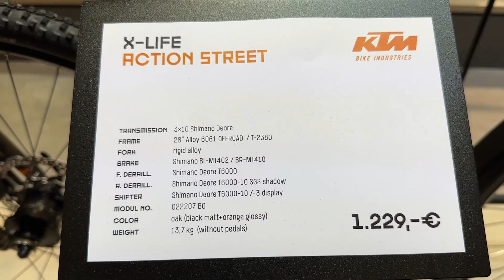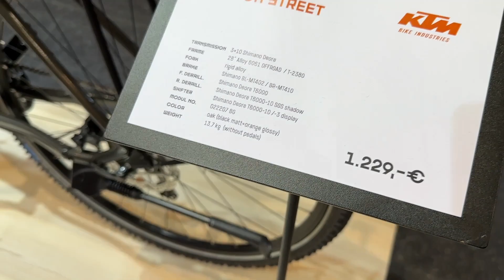2024 KTM X-Life Action Street Shimano Deore